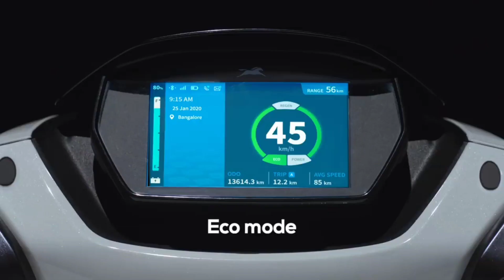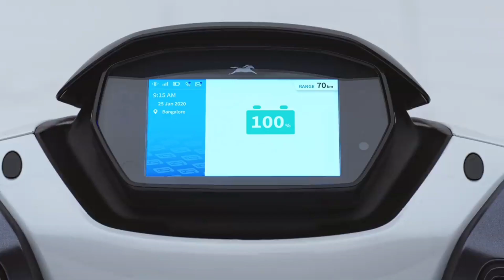Good News Tvs iQube electric scooter Update 2021 || iQube More city's launched | Ev news and update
tvs iqube electric scooter new update 1 updates 2021 in india new 10 more city's launch this electric scooter watch this video fu information

👉  Like करे   👍
👉 Comment करे ♒

ridewithmayur